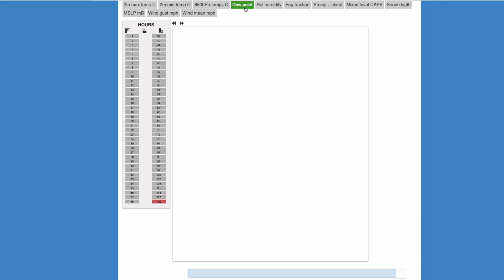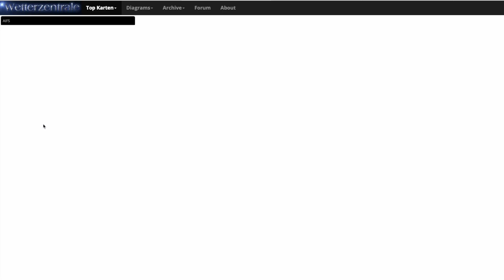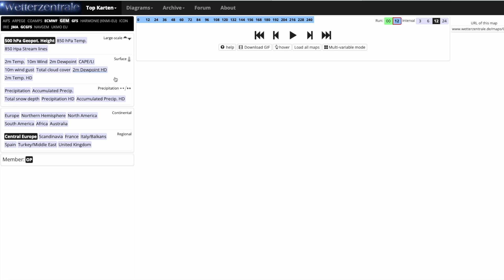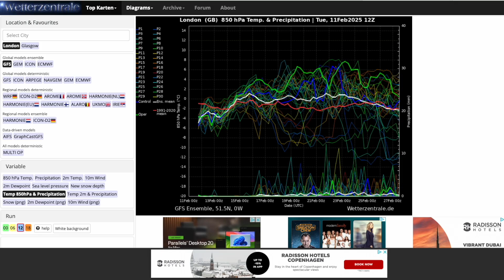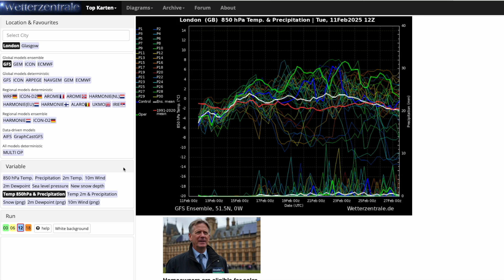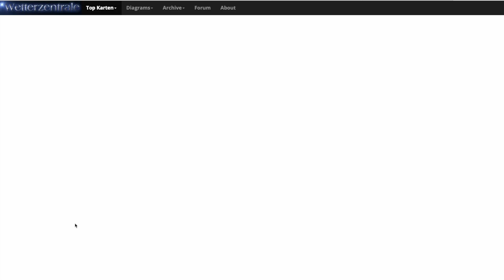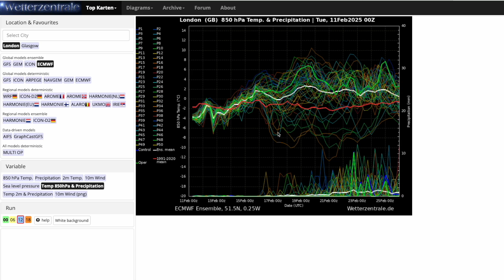ECMWF Keeping the Very Cold Risk Alive This Evening? 11th February 2025